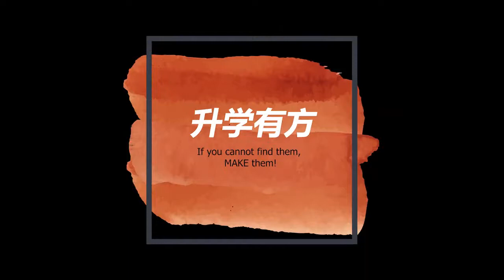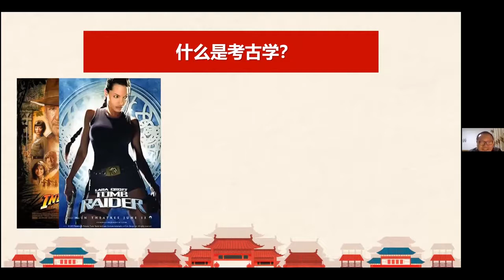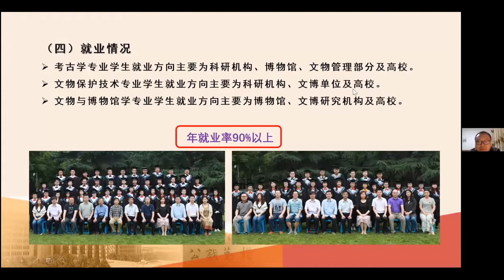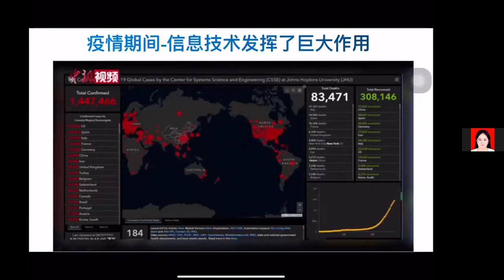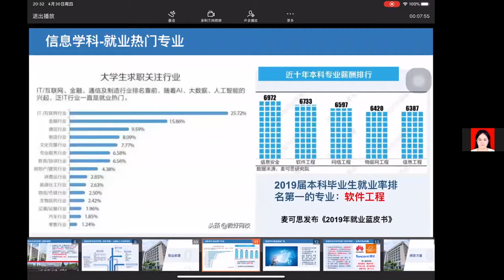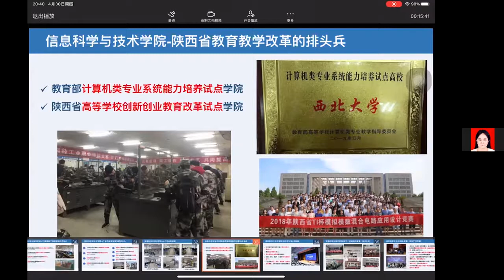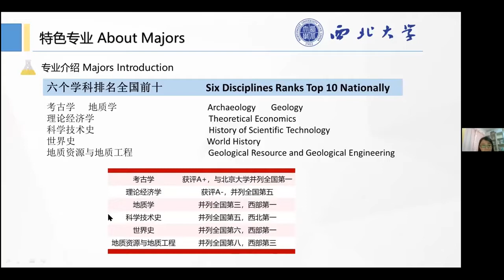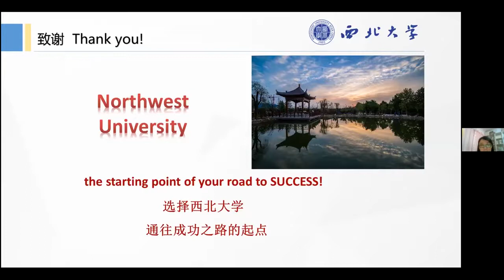留华同学会中国大学与你面对面系列讲座：从千年西安的考古与现代IT谈起 西北大学